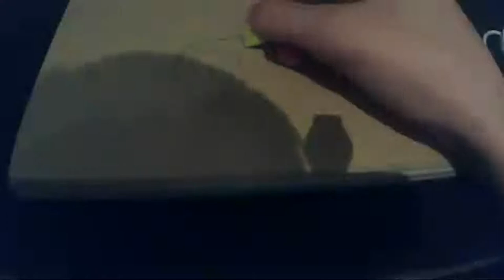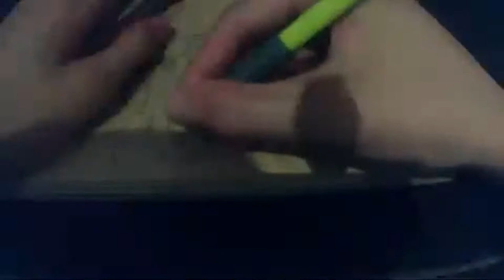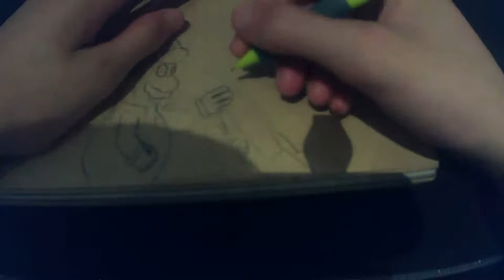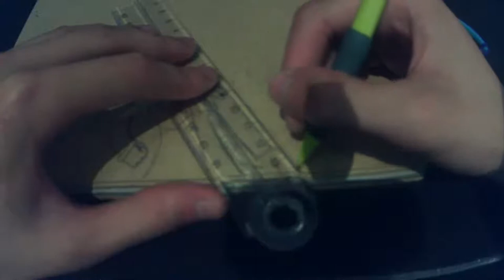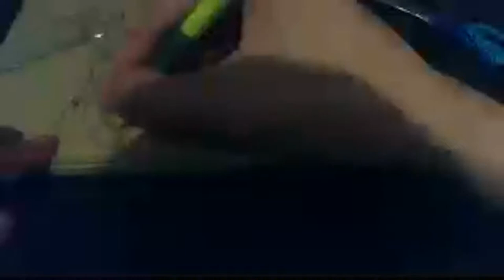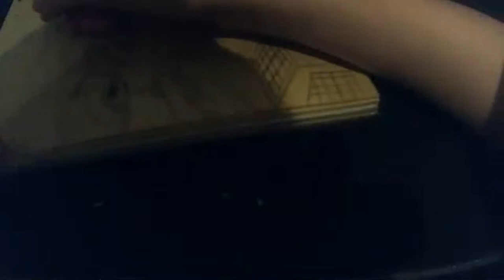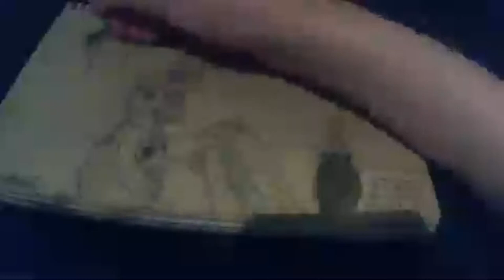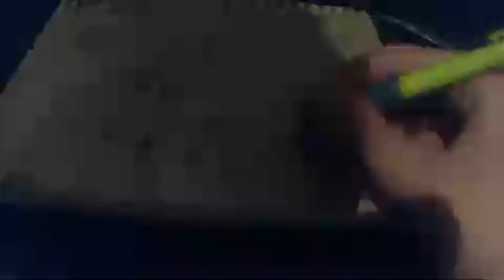Drawing Nintendo Mario as a KILLER🔪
? #2.0 studioghibli @Nintendo
music from @Nintendo probably song called super mario bros main theme song posted by @Geek Music

I made the Minions and I'm sorry. I made a Realistic Lego Man and I'm Sorry. I tried the most DANGEROUS Crafts... I'm shocked!!! Painting characters EXACTLY as described in the book... There's Something I Want to Tell You... There's Something I Want to Tell You... Art for Kids Hub. Cheap vs Expensive art. What Your Favorite Art Supply Says About You✏️. How To Draw A Cute Unicorn Doughnut. Sea Turtle?🐢 How My Art Changed in 20 years. TikTok Drawing Tutorials that Made Me Better 💎. How To Draw Stitch From Lilo And Stitch. Stranger things 4 drawing✍️. All My Characters in ONE Drawing (well...I tried.) sad art 😭|sad creative art for emoji mixing 🙂😭. Art for Kids Hub. Best Toothpaste Art Wins $5,000! ft. Dental Digest. Best Soap Block Art Wins $5,000! Are these the BEST MYSTERY ART BOXES..? | Opening 4 MONTHS of crates - upcrate. Quality Art Tik Toks for You to Watch🎨🔥. How To Draw A Cartoon Watermelon. Best Toothpaste Art Wins $5,000! ft. Dental Digest. How To Draw A Cartoon Watermelon. How To Draw A Cartoon Popsicle. The Drawing Exercise that Changed My Life. Mario Growing Up vs the Giant Bride Peach Maze | Game Animation. Mario's & Bowser Rising Lava Escape mario. SMG4: Mario Does It To Em. Mario Reacts To Funny Tik Toks. Mario Tries Life Hacks. Super Mario Bros. (1985) Full Walkthrough NES Gameplay [Nostalgia]. Super Mario Odyssey - Full Game Walkthrough. The ULTIMATE Nintendo Race! colab Mario Reacts To Nintendo Memes. Super Mario Bros. 35th Anniversary Direct. Yoshi's Crafted World - Full Game Walkthrough. Why doesn't Yoshi sound like he used to? Mario Kart Hotwheels Race Car Toy Learning Video for Kids! Something About Yoshi's Island ANIMATED (Loud Sound Warning) 🦎 Something About Yoshi's Story ANIMATED (Loud Sound & Flashing Lights Warning) 📗 🦎 Yoshi.mp4 Twenty Five ways to Kill Yoshi

Funny and Cute Baby Bunny Rabbit Videos - Baby Animal Video Compilation (2019). Life with Bunnies | Expectation vs Reality 🐰🏡. Male Rabbits VS Female Rabbits: The Differences. DOG | Official Trailer | MGM Studios. Funniest & Cutest Labrador Puppies #2 - Funny Puppy Videos 2020. My dog made a baby cry at the park. Can Cats Walk On Water Balloon Floor? Videos for Cats to Watch - 8 Hour Birds Bonanza - Cat TV Bird Watch.